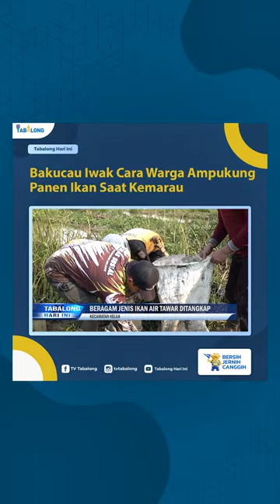Bakucau Iwak Cara Warga Ampukung Panen Ikan Saat Kemarau